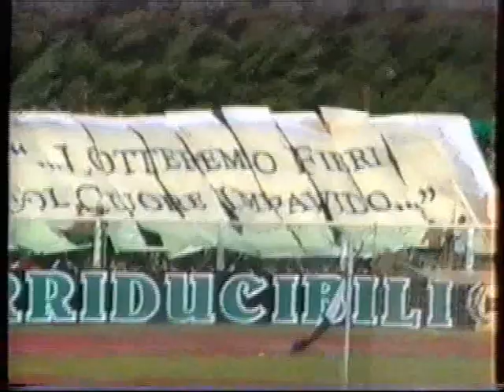00/01 Irriducibili Chieti contro il Teramo - Serie C2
Irriducibili Chieti in Serie C2